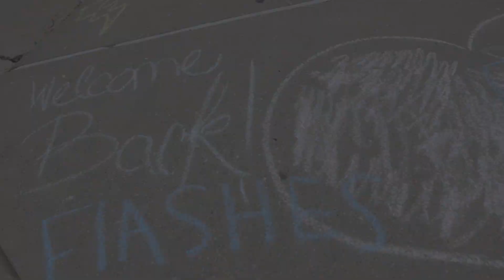The Franklin Flash: Back to School 2018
Welcome back, Flashes. We hope everyone's school year is off to a fantastic start!